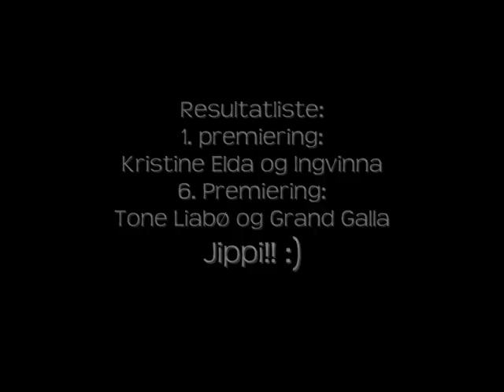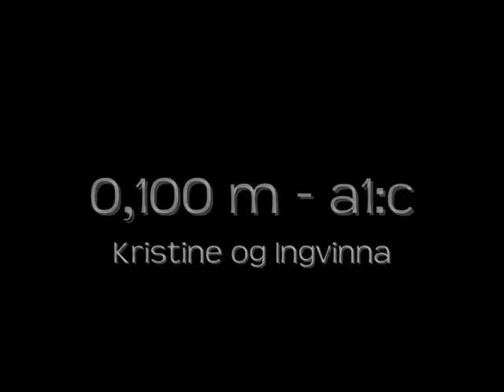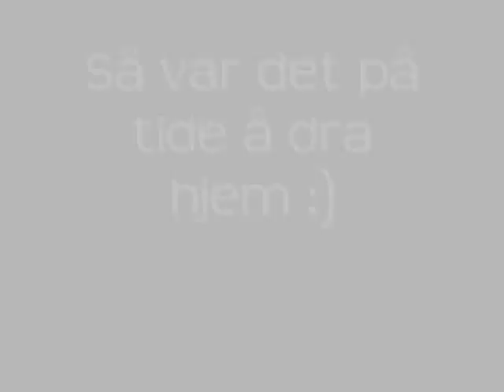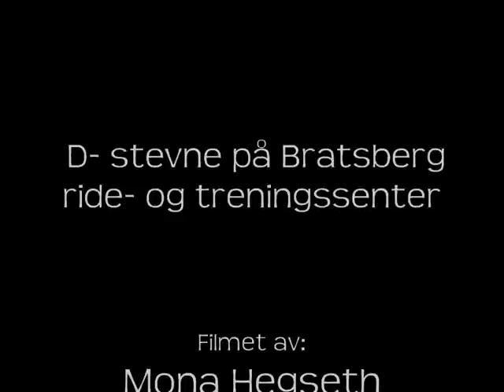Sprangstevne på Bratsberg ride- og treningssenter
D- stevne(rekrutt) i sprang på Bratsberg 27. oktober 2007.